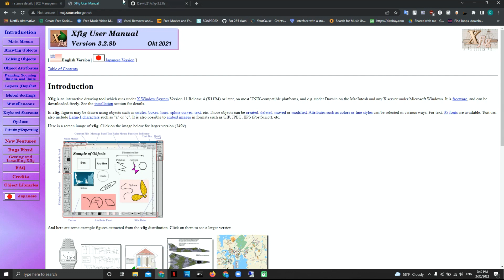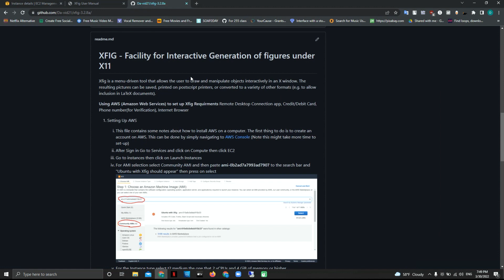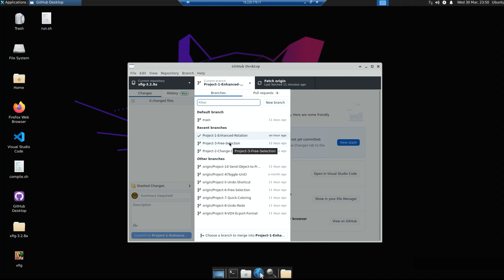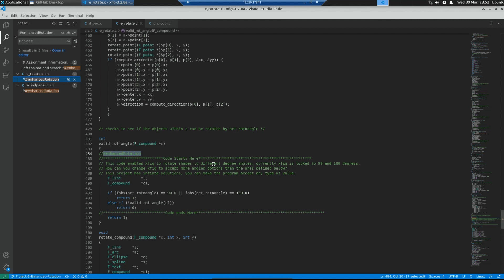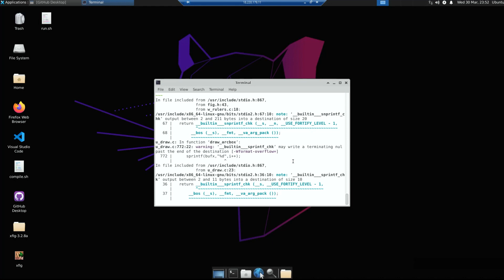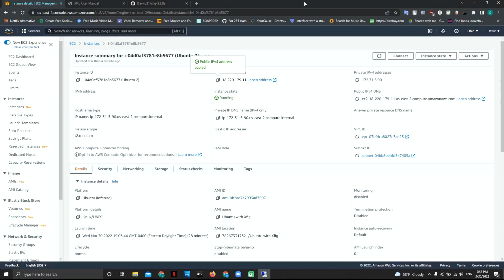Xfig Introduction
This is a basic introduction to Xfig and AWS's Linux system. This should help you know where to go and what to do for projects.

Chapters:
0:00 Introduction
0:53 How to set up and connect to an AWS Linux System
1:40 How to open Projects
2:28 How to do the Projects
3:45 How to check if your code works
4:26 More details about the Linux system
4:48 Summary